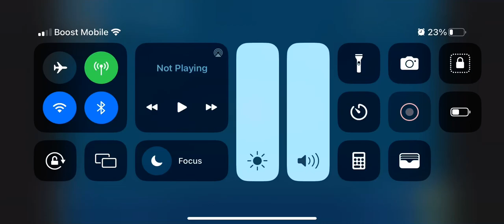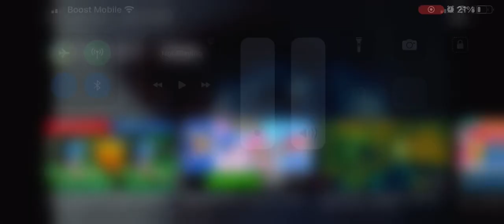Sonic Superstars - Launch trailer